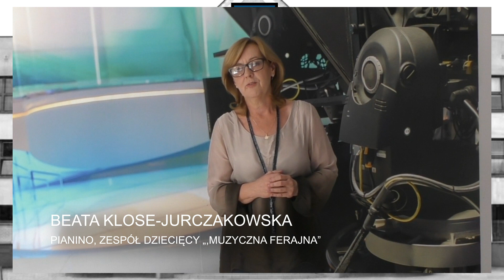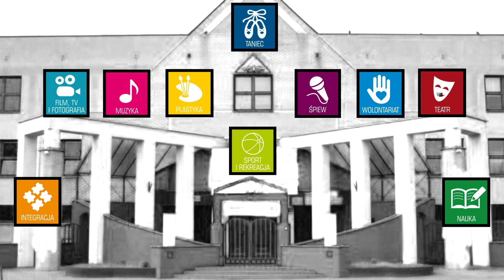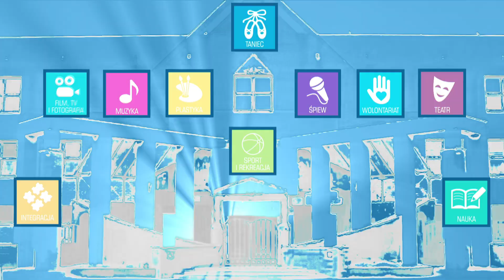Zakończenie roku szkolnego 2019 / 2020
Życzenia kadry Pałacu Młodzieży im. J. Tuwima w Łodzi z okazji zakończenia roku szkolnego 2019 / 2020.